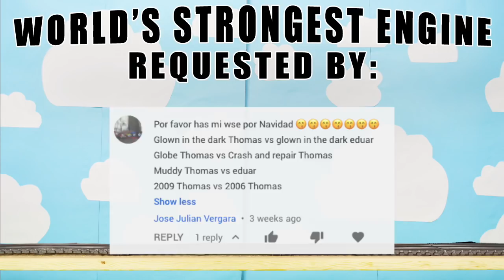World's STRONGEST Engine 687: Thomas and Friends TrackMaster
The World’s Strongest Engine 687 was requested by: Jose Julian Vergara

Welcome back to the Trainground. This is the World’s Strongest Engine competition number 687. May the strongest train win!